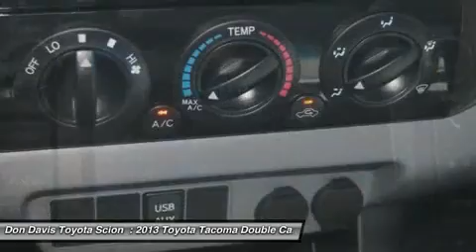2013 TOYOTA TACOMA Arlington, TX W35746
2013 TOYOTA TACOMA Arlington, TX
Stock# W35746

1661 Wet N' Wild Way